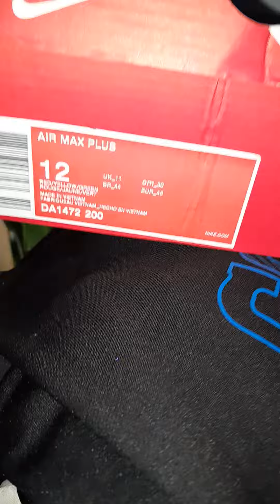Air Max TN plus Double Tounge Double Swoosh concept/prototype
Nike Double Tounge/ Double Swoosh given as a birthday gift, WOW!